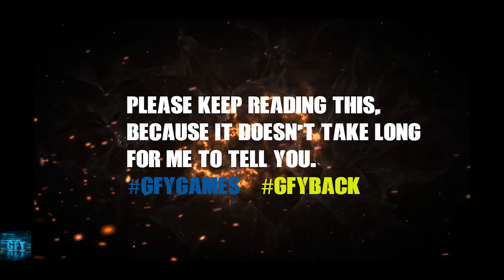Real Steel WRB VALOR NEW ROBOT iOS/Android Gameplay HD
About this game:
Join Atom, Zeus, Noisy Boy, and many more of your favorite Robots in the battle for supremacy of the Real Steel universe. This exciting action-fighting Robot Boxing and Brawler brings the heroic storytelling and spectacular action from over 100 years of Robot Fighting on to your mobile device! Top the Leaderboards, claim the Championship title and reign supreme as the Ultimate World Robot Boxing Champion. Win big in Versus Leagues & Global Tournaments.

Achieve greatness in the future of boxing, where gigantic robots pack powerful punches. Unleash your fighting style with Deadly jabs, Uppercuts & Special moves to win world championship belts, collect trophies & knockout friends!

UNLEASH ROBOT TITANS
Towering over 9 feet tall and weighing over 2000 pounds are your 58 ultimate fighting machines, robot titans & legends including fan favorite superstars – Zeus, Atom, Noisy boy & Twin Cities.

BRAWL WITH REAL-TIME WITH FRIENDS
Unleash your true self in live local Wi-Fi & Bluetooth multiplayer and earn bragging rights while enjoying the winning moment!

WIN EXCITING CHALLENGES!
Play Career, Multiplayer, and the new Winner Take All Mode to become the All-Category Champion.

EXPERIENCE REAL SPORTS ACTION
Build a roster of your favorite sport robots and take on the Legends in enthralling arenas and stadiums.

PVP & LIVE EVENTS
Challenge your friends, and battle in global events
Lead the Global Leaderboards

UPGRADE & COLOR YOUR CHAMPION
Fight and Upgrade your robot to be stronger, faster and meaner. Color your robot, express yourself and have some fun in the Paint shop!

SHOWCASE YOUR TRIUMPHS
Win Challenges and exhibit your achievements in an all-new Trophy Room.

ACHIEVE GLORY IN ARENAS
Reign supreme in 11 huge arenas that can barely contain these hulking mean machines.

RELIVE THE INSPIRING MOVIE
Play the official boxing game of the blockbuster movie Real Steel. Take your robot champion from the movie for amazing title winning experiences in this smash hit sequel.

JOIN THE ELITE CLUB OF REAL STEEL FANS
Enjoy regular news on game updates, robots, features, views, video tips and more for Free